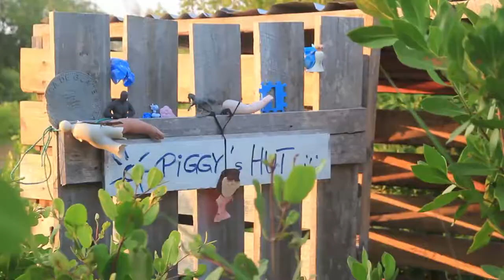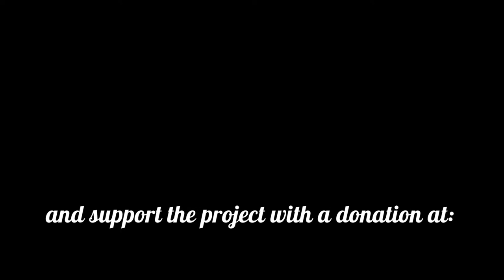PetpigPiggy living on a Deserted Caribbean Island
Coming to the island beeing only 5 days old, Piggy grew up with fish, birds and iguanas and adapted to the secluded island life. This is a short documantary about his favourites and his everyday life..